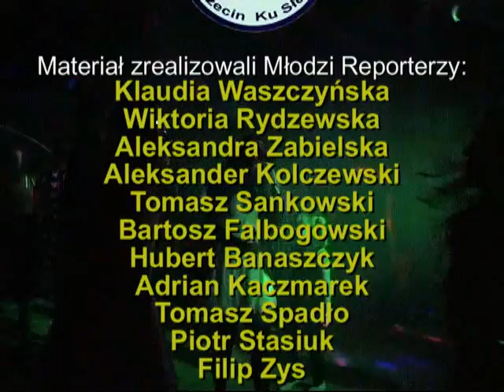TV CENTRUM_News_17_Karnawał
Młodzi reporterzy zawsze poszukują własnych pomysłów oraz rzetelnych relacji telewizyjnych. Zapraszamy do obejrzenia relacji ze świta dnia Babci i Dziadka oraz bali karnawałowych, które odbyły się w szkole.